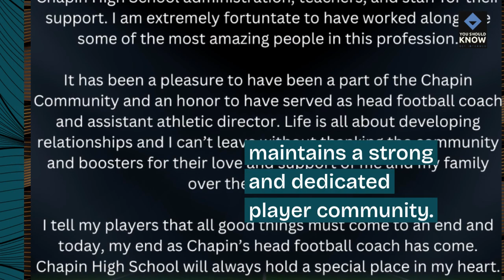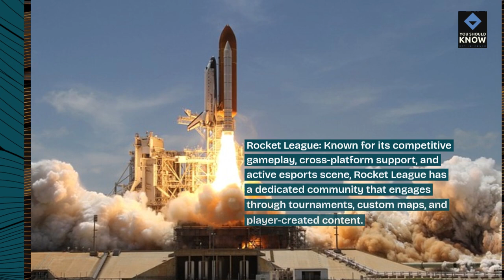Top 10 PC Games with the Most Active Communities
Join vibrant communities and active player bases with the top 10 PC games that foster thriving online communities, regular updates, forums, and events that keep players engaged and connected.